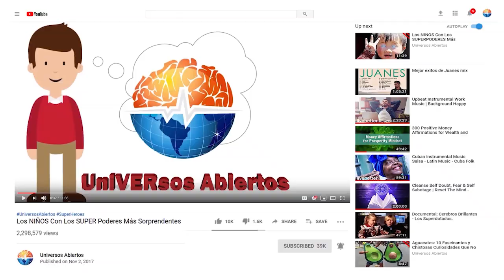¡¡INCREÍBLE!! Animales Salvan A Otros Animales - Animales Heróicos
No todos los héroes usan capa; algunos, de hecho, tienen colas. Los héroes animales son reales, y no siempre se salvan a sí mismos o su propia especie. A veces los animales salvan a otros animales. Sus increíbles historias reales te dejarán incrédulo de cómo estas valientes criaturas asisten al rescate de animales.

Salvado de Koalas
Considerado no apto para ser una mascota doméstica, Bear, un border collie, salva a Koalas. Durante los devastadores incendios forestales de Nueva Gales del Sur, Australia, su trabajo consistía en rescatar tantos koalas como sea posible. Para hacer esto, fue entrenado para reconocer su aroma de muestras de sus pieles y heces. Equipado con medias protectoras, el perro salió y salvó el día para muchos koalas. El perro que no era lo suficientemente bueno para su dueño anterior ahora es de buena fe héroe de los koalas de Australia.

Dolfin al Rescate
Ballenas en la costa de Nueva Zelanda. Las ballenas se habían varado en la orilla. En gran angustia, la guardia costera trató de llevarlos de vuelta al mar abierto. Las ballenas estaban confundidas y temerosas de toda la situación. Incluso después de una hora y media, hay No hubo mucho progreso. Aquí es donde entra nuestro héroe. Moko, el delfín, un rostro familiar para las ballenas. Moko llevó a las asustadas ballenas mar adentro, y los siguieron en minutos. Afortunadamente, el delfín salvó a las ballenas.

Mono Salva Mono

El Hipopótamo Heroico
Si alguna vez sumergiste los pies en las frías aguas de un río, probablemente sentiste la corriente
tirando de tus tobillos. Cuando la fuerza de la corriente aumentaba, todo lo que tenías que hacer era retroceder a la orilla del río de vuelta a la seguridad. Durante la temporada migratoria en Tanzania, ñus y Las cebras tienen que cruzar el río Mara como parte de su migración. La fuerte corriente del rio hace que sea una tarea difícil para estos animales. Un hipopótamo vio a un ñu ahogados en el río. y decidió venir al rescate. Al empujar al animal a través del agua, el ñu
llegó a un lugar seguro. Pero el hipopótamo no se detuvo allí. Después de notar un potro de cebra varado en una roca, el hipopótamo regresó. Nuevamente, empujando, el potro también llegó a un lugar seguro.

El Búfalo De Agua VS. León
Probablemente hayas escuchado el viejo dicho, "hay poder en los números". Es por eso que a gran escala Las protestas pueden tener un inmenso impacto. Y esa es también la razón por la cual los búfalos de agua se unen en una manada. Por lo general, su mentalidad de rebaño evita que los depredadores se entrometan, pero a veces no evitará que los persigan…

 Alce Al Rescate
… El alce heroico en un momento, saco a la moribunda marmota y la salvo de un final muy triste.

Gigantes Al Rescate De Los Mas pequeños
Los días malos no siempre comienzan mal. A veces comienzan completamente normal, hasta que recibes un golpe repentino de desgracia. Un mono bebé estaba jugando en los árboles, cuando de la nada un el leopardo vino a cazar al bebé…

El Día Malo Del Cocodrilo

Caballo Heroico
Los incendios forestales devastaron a mucha gente del sur de California y animales por igual. Mientras los rescatistas hicieron todo lo posible para salvar a los caballos, durante el incendio, un caballo Sabía que más de su especie estaban en problemas. Justo cuando el caballo estaba a punto de subir al remolque, este se escapó de los rescatadores. Cruzo las devastadoras llamas para guiar a dos caballos mas fuera del peligro.

Babuino VS. Leopardo, Cual Es El premio?

Servicio de Rescate Con Alas?
Pájaro carpintero en Gran Bretaña haya salvado la vida de una comadreja. ¿Cómo? No está claro si
la comadreja estaba luchando, pero una pareja que miraba la interacción dijo haber escuchado angustiantes sonidos. El pájaro carpintero parecía estar saltando torpemente y actuando de manera extraña, pero En un breve e inesperado momento, el pájaro alzó el vuelo. En la espalda del pájaro carpintero estaba la comadreja aferrándose. Cuando el pájaro aterrizó, los dos animales se separaron. Entonces fue un rescate ¿misión? ¿Era el pájaro carpintero un héroe? ¿O talvez victima de la comadreja que lo quería para la cena? Se el juez.